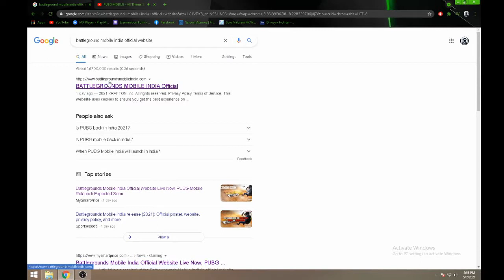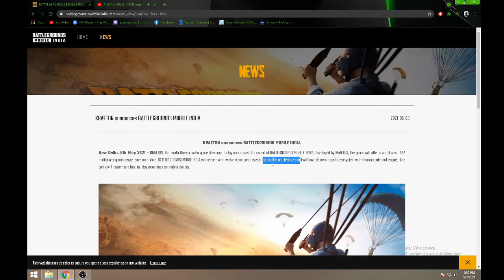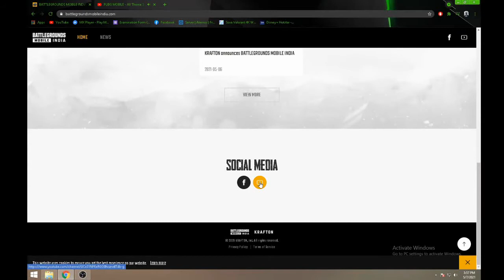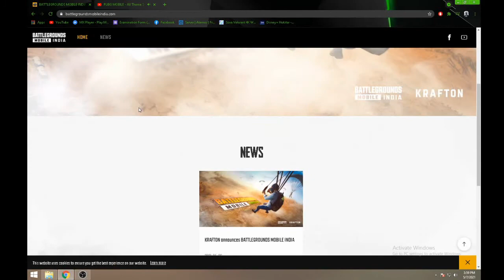PUBG INDIA - BATTLEGROUND MOBILE INDIA COMING SOON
Hey guys!
Its {Pranay} Today I'll be playing BGMI and in this video I will be showing you PUBG INDIA AA GAYA HAI IN AWESOME STYLE.